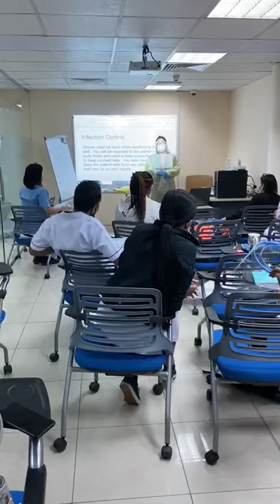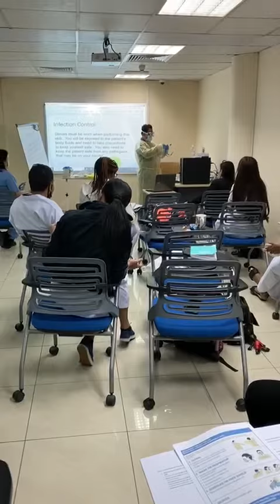Certified Nursing Assistant - CNA Saturday Class